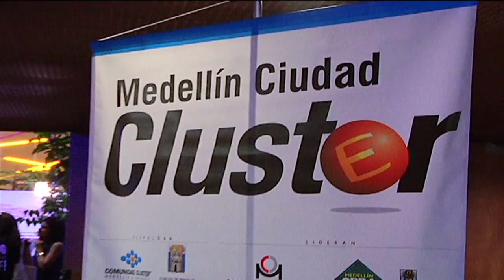Avances De Frente 05 de septiembre de 2016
¡Después de 10 años la estrategia clúster se transforma!
Medellín tiene 89 mil empresas, de ellas 53.400 están ubicadas en cinco Comunas (Candelaria, El Poblado, Laureles, Belén y Guayabal). Con la nueva estrategia, el enfoque de especialización inteligente y el desarrollo debe ser más armonioso en toda la ciudad y el valle de Aburrá.
¿Cómo impacta esto la creación de riqueza y del empleo digno?